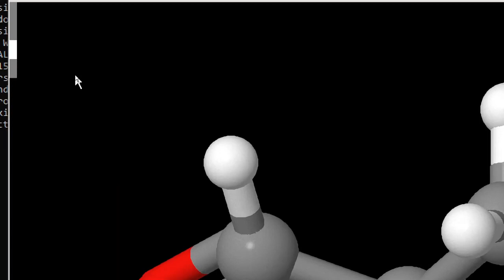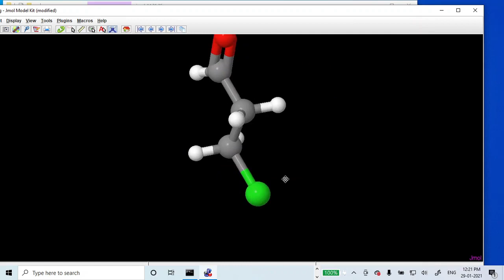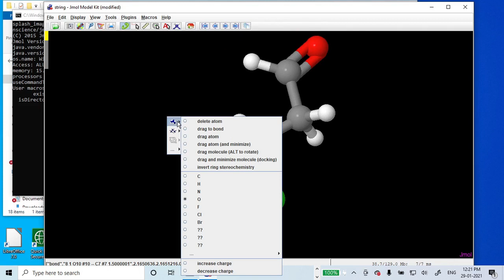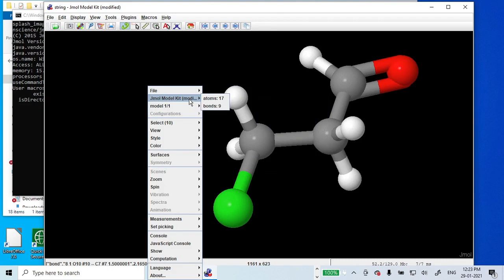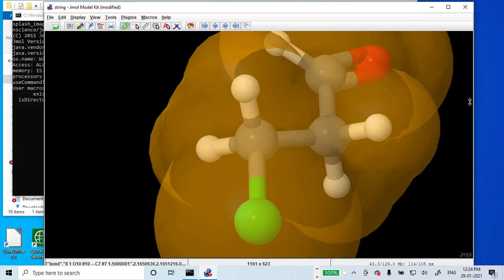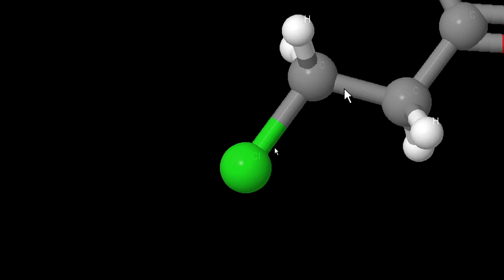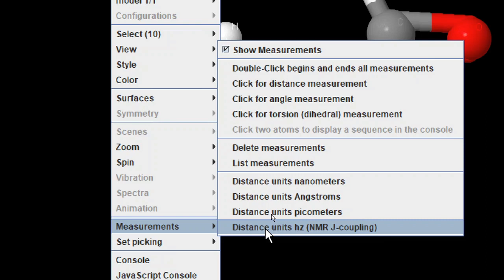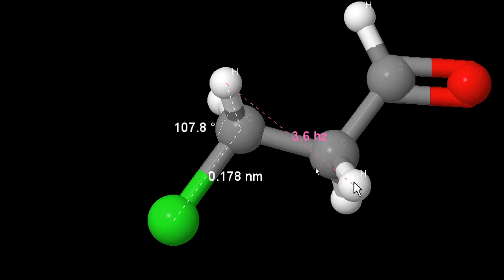Jmol Tutorial -3- Create 3D model of Molecules, measurements bond lengths bond angle